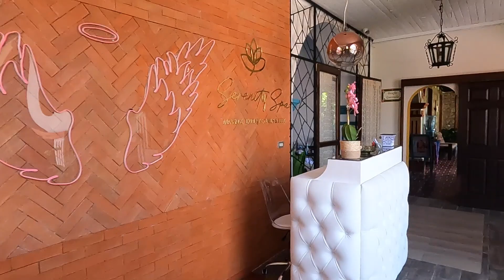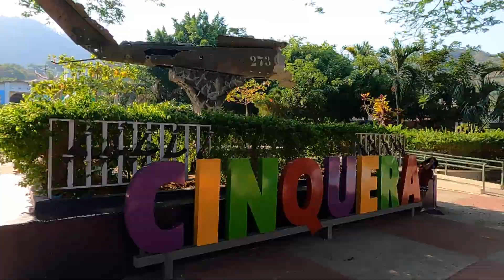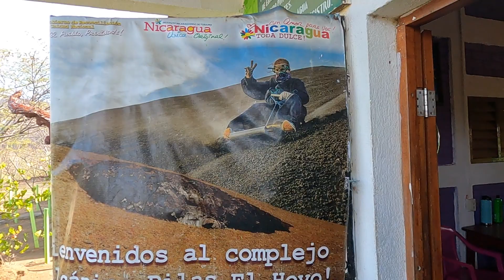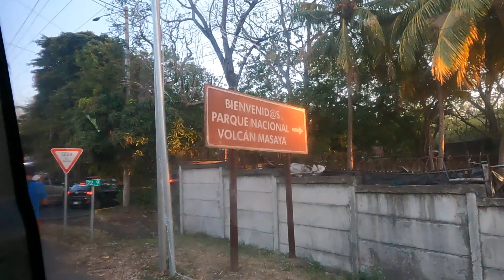Intrepid guided tour | Guatemala | Honduras | El Salvador | Nicaragua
A super fast paced nine day guided tour!